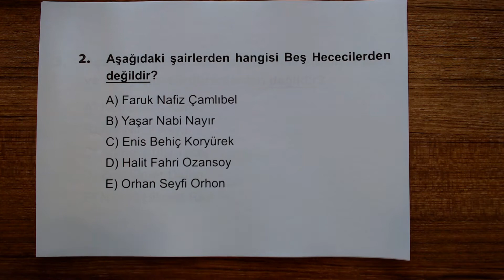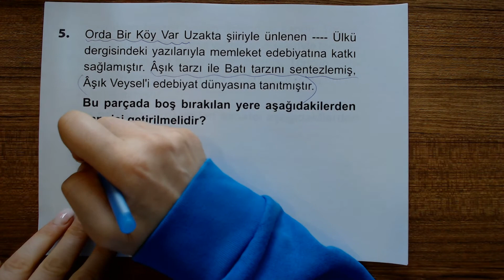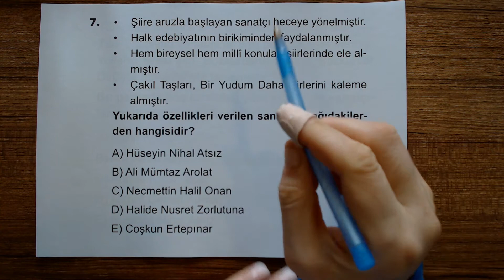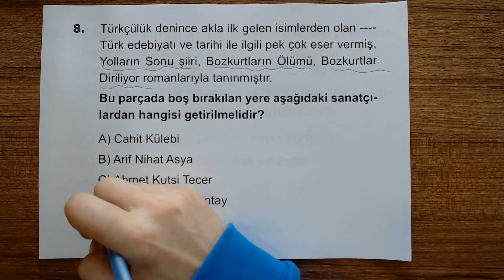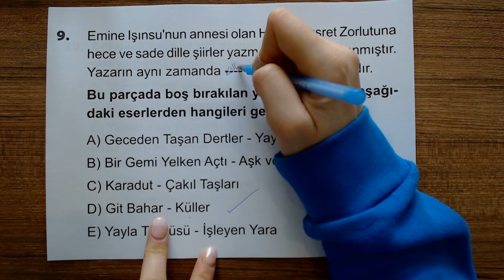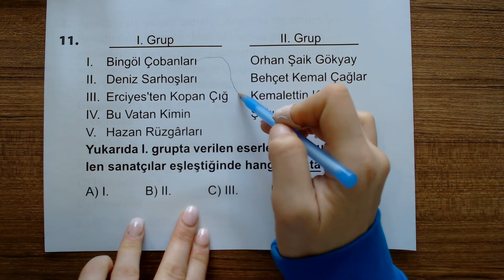Edebiyat S.B. - Ünite-3 Şiir - Cumhuriyet Dön Milli Edebiyat Zevk ve Anlayışını Sürdüren Şiir Test 2